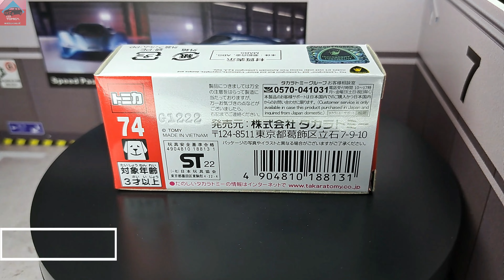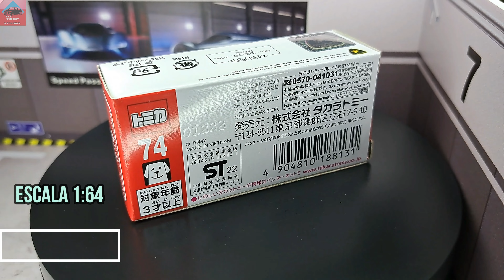Tomica RED 74 Lamborghini Countach LPI 800 4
Chasis de Metal.
Ruedas Duras.
Base de Plastico Duro.
Escala 1:64.